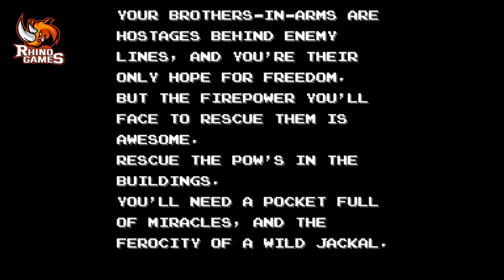Jackal Gameplay Full - NES (Official Launch) 1988